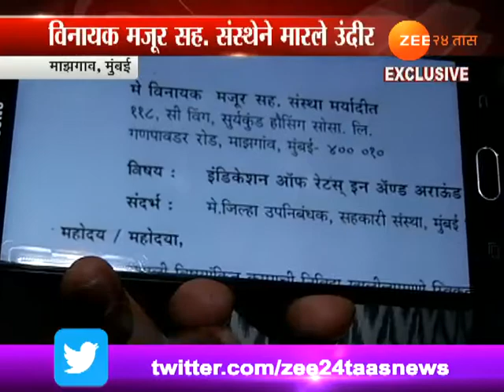मंत्रालयातल्या 'उंदीर पुराणा'त नवा धक्कादायक ट्विस्ट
Mumbai  Mantralaya Corruption In Rat Killing Contract